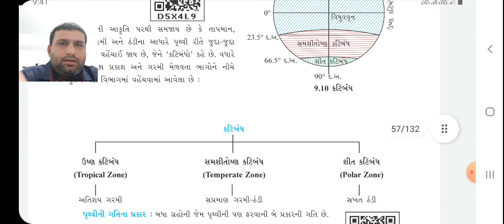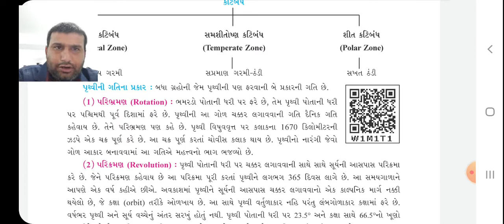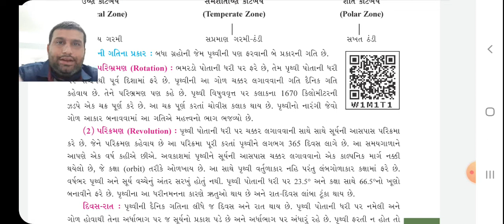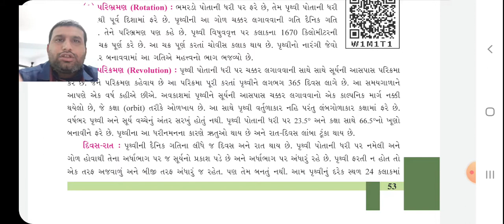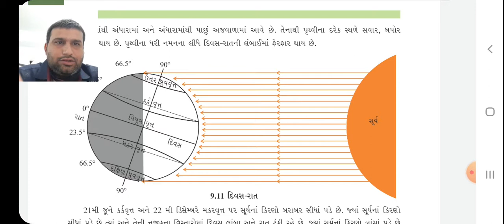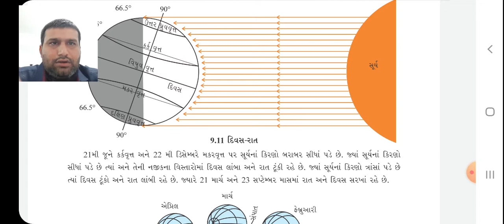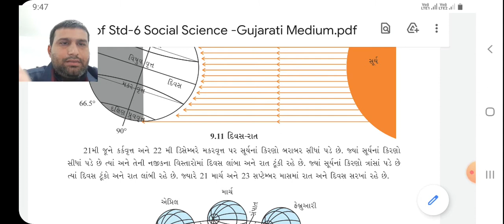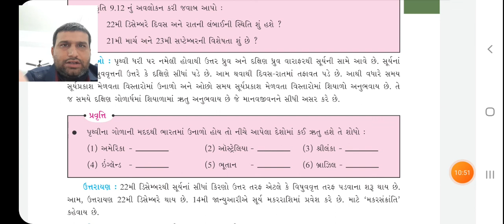std 6 S.S.chap 9 lec 8